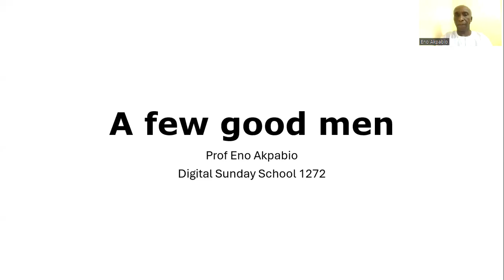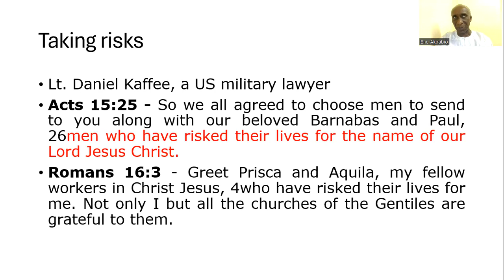A few good men